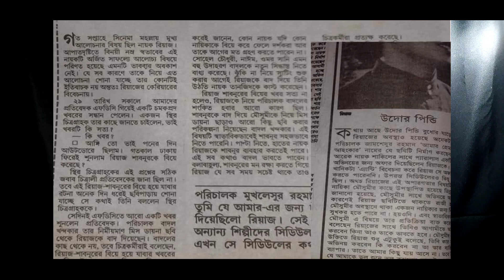রিয়াজ - শাবনূর এর বিয়ের খবর কারা রটিয়েছিলো? মৌসুমী নয়! রিয়াজ, শাবনূর ছিলেন মিস ডায়না ছবিতে! |FilmSpy